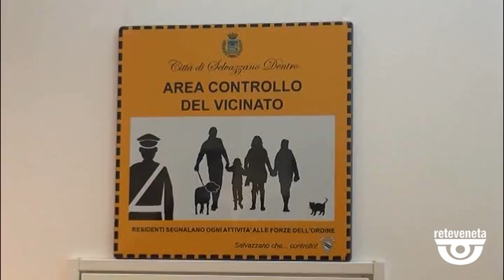TG PADOVA (14/03/2019) - AL VIA I CONTROLLI DI VICINATO: PRONTI 100 VOLONTARI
TG PADOVA (giovedì 14 marzo 2019) - Vedete questo cartello, da oggi sarà presente lungo le strade del comune di Selvazzano. A breve infatti partiranno i controlli di vicinato. Questo avviso avverte i malintenzionati. I cittadini infatti diventano sentinelle, occhi puntati sul territorio per registrare movimenti strani. Ecco i loro compiti.
Dopo aver aderito al progetto sottoscritto con la prefettura il comune di selvazzano ha formato circa 100 volontari che comunicheranno tra di loro attraverso una chat whatsapp e poi a filo diretto con le forze dell'ordinePer chi volesse diventare volontario di controllo di vicinato può chiedere i moduli in comune